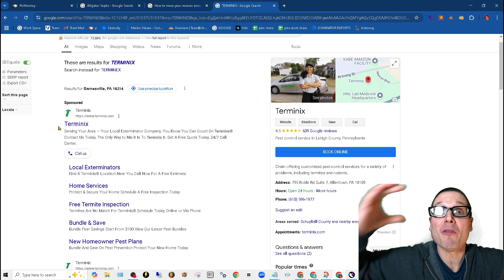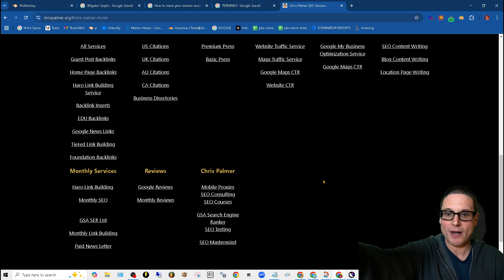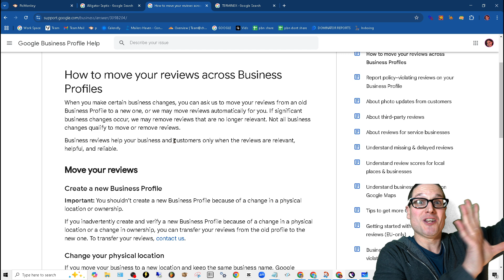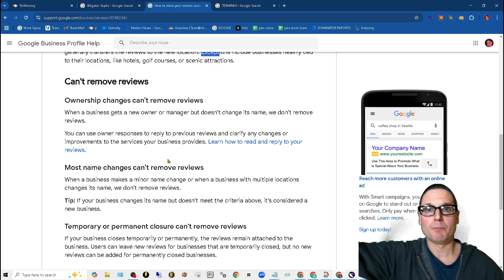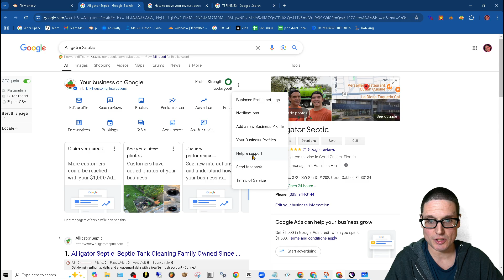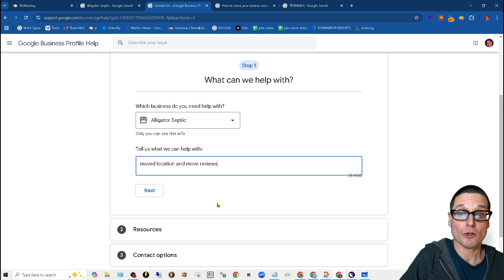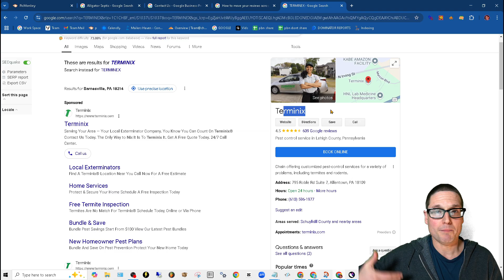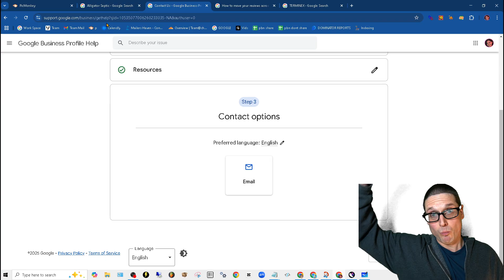How To Change Google Business Profile Address And Transfer Google Maps Reviews Tutorial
How To Change Google Business Profile Address And Transfer Google Maps Reviews Tutorial. Step by step how to contact Google for a smooth physical address change. Then I guide you to submitting a request to Google after a change to your physical location so you can move your reviews.

How to move your reviews across Business Profiles:
1. Not all business changes qualify to move or remove reviews.
2. You shouldn’t create a new Google Business Profile because of a change of physical location or ownership.
3. If you move your business to a new location and keep the same business name, Google generally transfers the reviews to the new location.
4. Google can remove reviews that are not relevant.
5. Not all business changes qualify to move or remove reviews.
6. you can not have reviews removed without a name change.